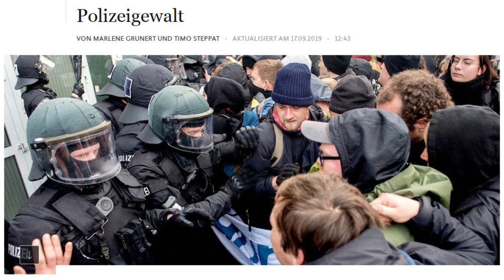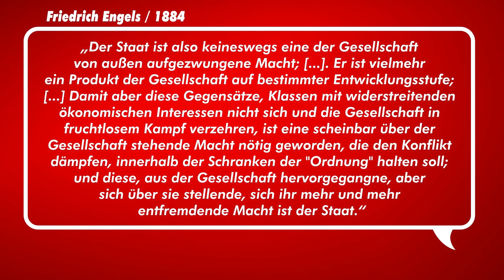Polizei - eine Institution ohne Alternative?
Spätestens seit dem G20 Gipfel in Hamburg ist die Debatte um Polizeigewalt wieder ins Rollen gekommen. Jetzt mit Black Lives Matter hat die Diskussion nochmal an Fahrt aufgenommen. In den USA, aber auch hier in Deutschland, fordern viele Menschen ein Ende der Gewalt. Was das Problem mit der Polizei ist und wieso sie nicht reformiert werden kann seht ihr in diesem Video.